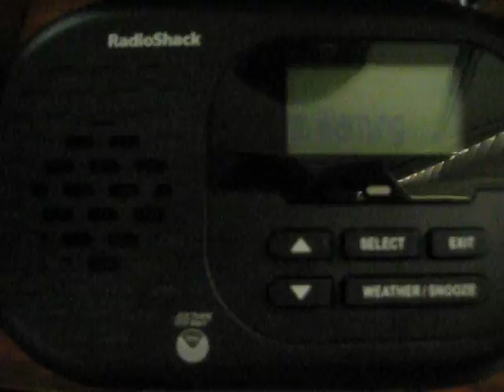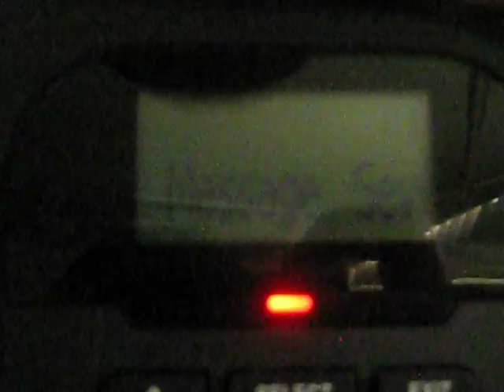Severe Thunderstorm Warning (EAS #867) 6/10/15